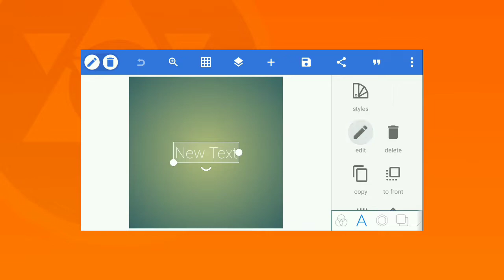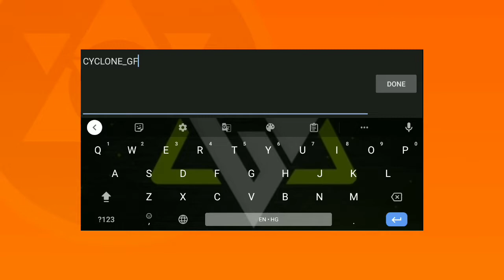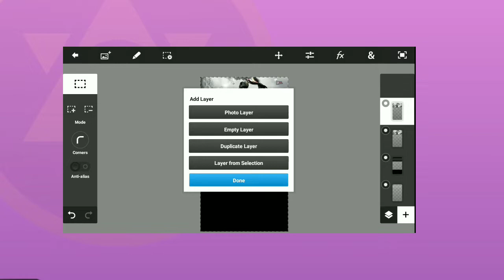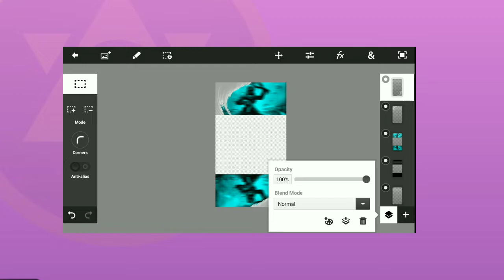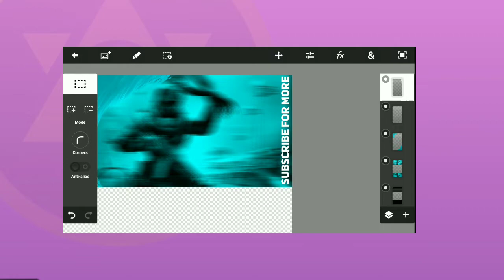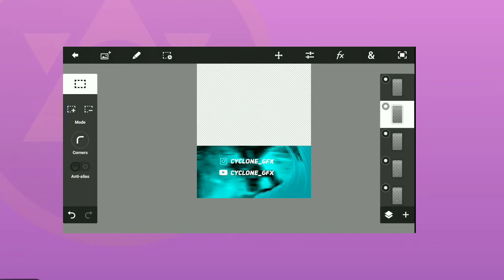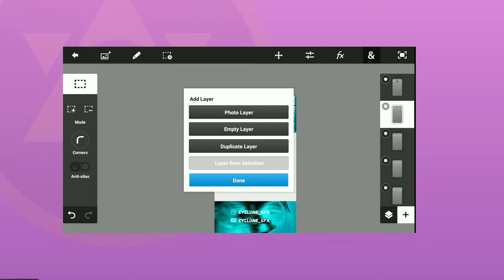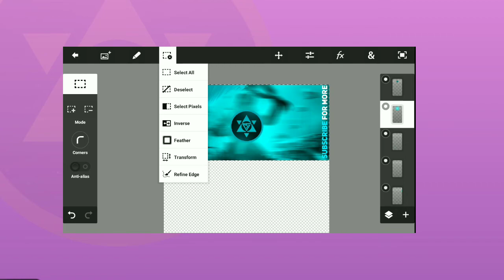HOW TO MAKE SHORT OVERLAY IN ANDROID| PHONE SE GAMING SHORT OVERLAY KESE BANAYE| VEDIO BY-: CYCLONE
LOGO ✔️
                  BANNER✔️
                  INTRO ✔️
                  THUMBNAIL ✔️
                  GAMING OVERLAY ✔️

🛑 APPLICATION USED 🛑

▫️ PIXXELAB

▫️ PSCC

🔹Record Hd Voice Without Mic :- coming soon😅

🔹 Kinemaster Pro Editing Tricks :- comming soon 😅

🔹 Make Gaming Intro :-  comming soon😅

🔹 Back ground music credit  👉
Hip Hop Rap Instrumental (Crying Over You) by

🔴 Topic Cover
3d logo kaise banaye
3d logo design photoshop
3d logo design pixellab
3d logo design
3d logo animation
3d logo editing
3d logo design editing
3d logo kaise banaen
3d logo after effects
3d logo design in coreldraw
how to make gaming logo in pscc